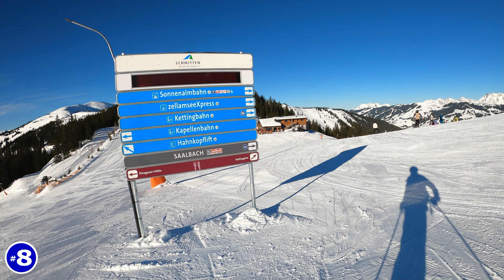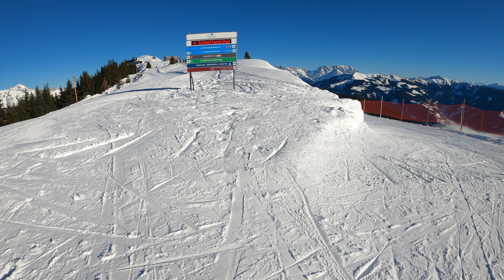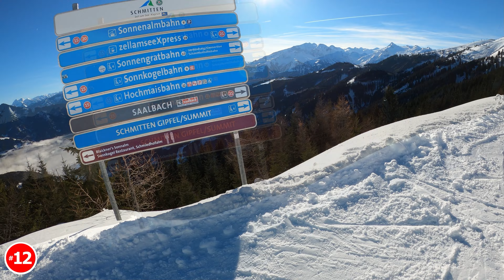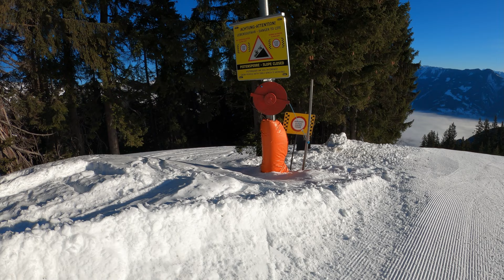SCHMITTENHÖHE Skigebiet ZELL AM SEE Pisten 1-21 GoPro ONRIDE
Wir waren mal wieder unterwegs. Diesmal im wunderschönem Skigebiet Schmittenhöhe in Zell am See. Dort sind wir einige Pisten abgefahren, allerdings waren leider durch die Vorsaisone ein paar Pisten geschlossen. Falls euch das Video trotzdem gefallen hat oder es für euch hilfreich war, dann abonniert doch gerne unseren Kanal, setzt die Glocke, gibt uns einen Daumen hoch und schreibt uns auch gerne ein Kommentar. Über Tipps, Hinweise und Anregungen würden wir uns sehr freuen. Ansonsten viel Spaß beim Schauen.

00:00:00 Intro
00:01:48 Piste 1
00:06:02 Piste 2
00:08:46 Piste 3
00:12:30 Piste 4
00:19:36 Piste 8
00:22:39 Piste 9
00:29:23 Piste 11
00:32:43 Piste 12
00:35:53 Piste 13
00:40:40 Piste 14
00:48:50 Piste 15
00:53:57 Piste 17
00:55:36 Piste 16
00:58:09 Piste 18
00:59:48 Piste 19
01:03:19 Piste 20
01:09:25 Piste 21